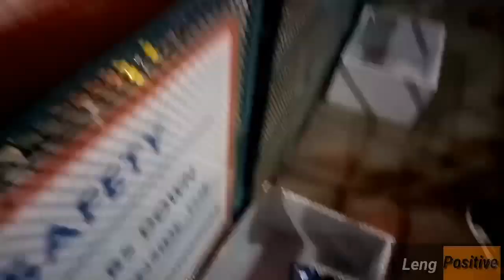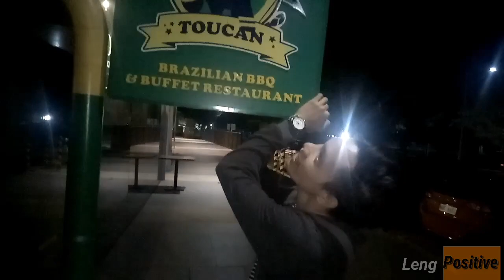HIDE AND SEEK AT FESTIVAL MALL ALABANG (MAY MULTO)| LENG POSITIVE